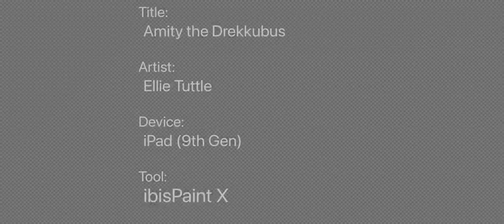Amity the Drekkubus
Not a furry design for TOH
My original character